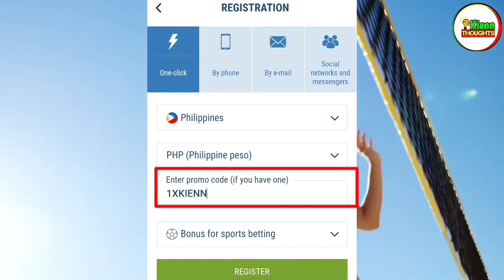DAMBUHALANG AHAS UMATAKE NAKUHANAN PA NG VIDEO | SCARY ANIMAL ENCOUNTER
Dambuhalang buwaya laban sa dambuhalang ahas, sino kaya ang magwawagi?  Ahas na daig pa ang artista kung umakting!  Sa video na ito ay itatampok natin ang 5 pag nakakabilib at nakakatakot na encounter sa mga hayop na nakuhanan pa ng camera!

RELATED CHANNEL

Kaalaman
Clarktv Facts
Win YT
Tuklas TV
Marvelous Facts
Jessica Soho
Kapuso mo Jessica Soho
Rated K
Historya Channel
Evadpup
LuzonPH
Matanglawin
J MIX OFFICIAL
Maharlika tv
Doc Willie Ong
Kamao TV